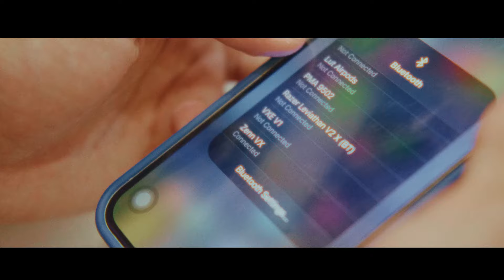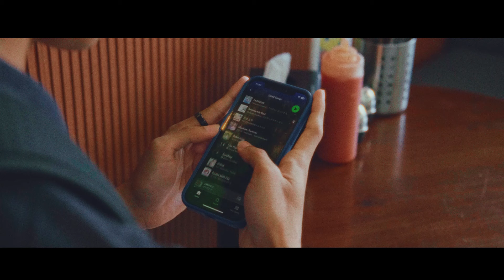Micnya bagus banget cuy! VortexSeries Zenn Series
Tertarik sama Headsetnya? Cek link dibawah!

Gear Yang Digunakan  :
Camera X-S10 :